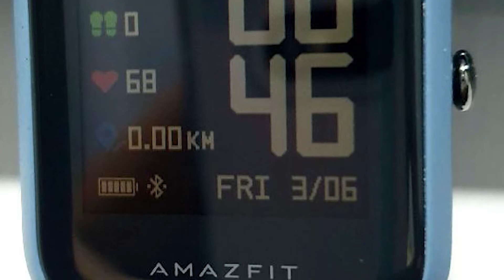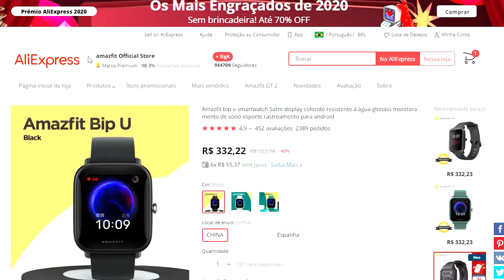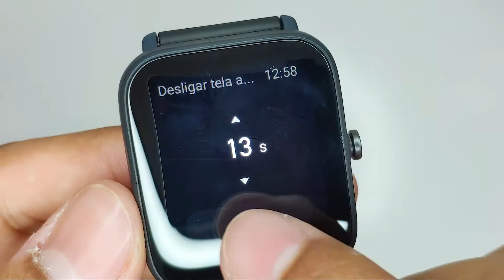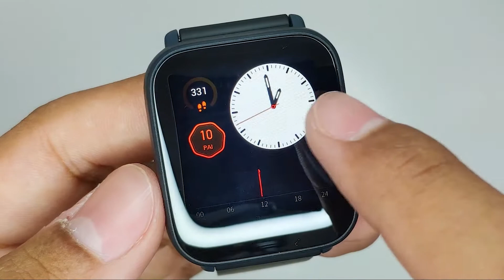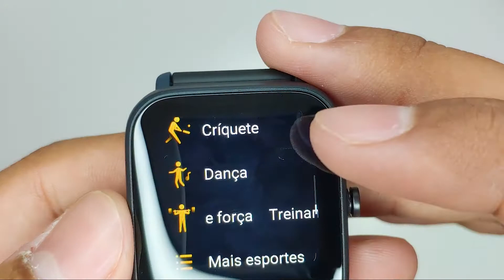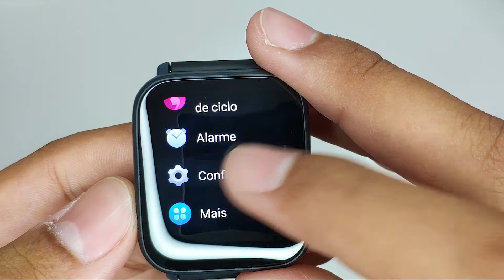O QUE JÁ ERA BOM FICOU AINDA MELHOR!!! Amazfit Bip U - Hands on e comentários!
Fala galera beleza? Nesse vídeo trago pra vocês um hands on e comentários do Amazfit Bip U, o novo smartwatch custo x benefício da Amazfit!

Gostou do vídeo? Não esquece de deixar o seu Like!

***Participe do grupo de cupons e promoções do canal TechnaTela***